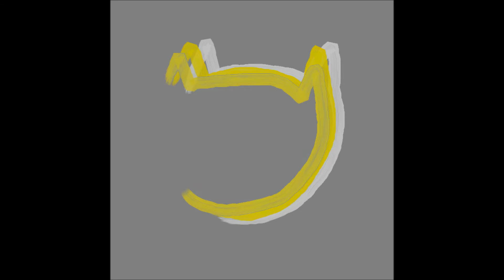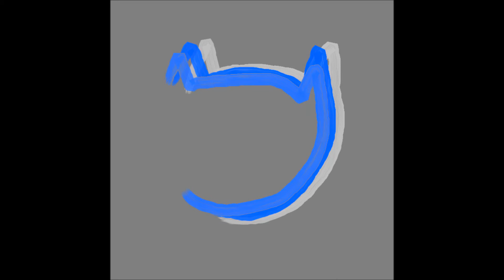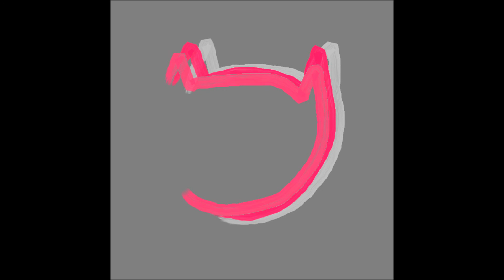tRMbRM - Empty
Just realized I forgot to upload this one here :D
More stuff soon!

Also uploaded this and a bunch of stuff on my Bandcamp page if people want higher quality downloads :)